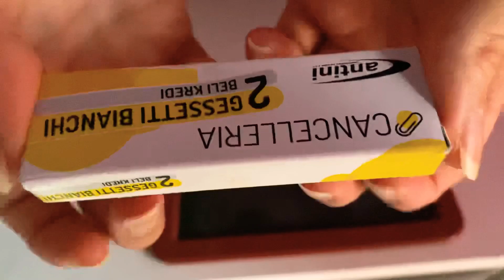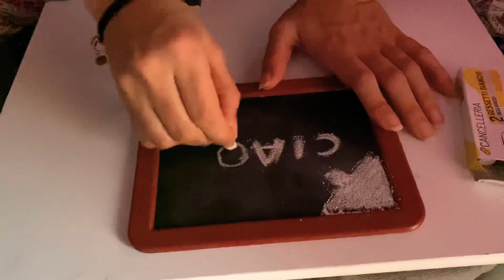ASMR Tapping ||No Talking